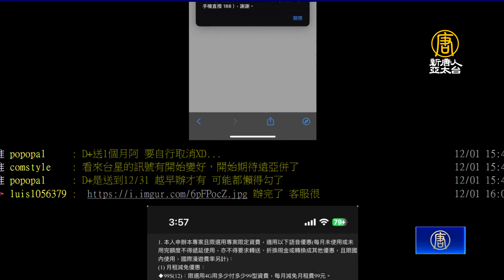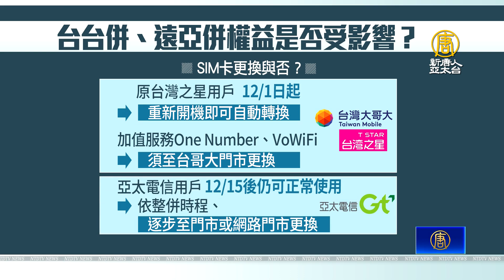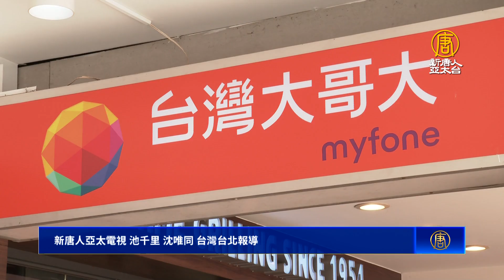台台併生效擁千萬用戶 遠亞併倒數 新三雄比服務！